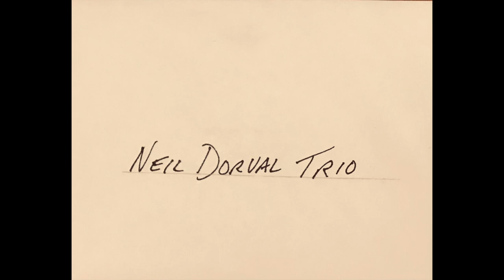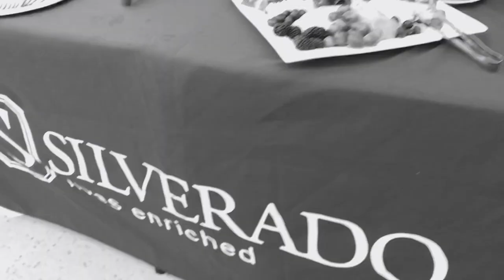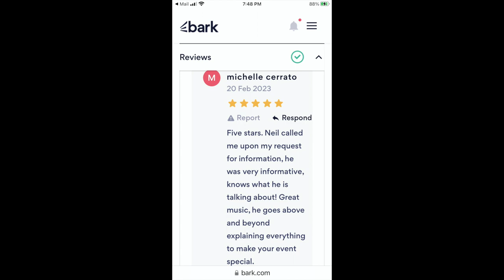ELITE "SPECIAL EVENTS" MUSIC - WEDDINGS CORPORATE BUSINESS HOLIDAY PARTIES DINNERS - ALL STYLES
“THE JAZZ CLUB BAND" VINTAGE 20S - 40S + 50s, 60s, 70s, ... current MULTI GENRE MUSIC

BOOK EARLY! TRAVEL OK = PER DIEM + TRANSPORT & LODGING FEES

#1 LIVE SPECIAL EVENT LOS ANGELES & VENTURA & RIVERSIDE COUNTY  CA
ALL OCCASIONS. IF YOU WANT IT DONE RIGHT, WITH CLASS, LOOK NO FURTHER!
WEDDINGS, CORPORATE BUSINESS & ALL CELEBRATIONS.

NEIL HAS PROVIDED MORE LIVE MUSIC TO THE MOTION PICTURE INDUSTRY IN & AROUND HOLLYWOOD THAN ANY OTHER MUSICIAN.

NEIL ELLIOTT DORVAL - PIANIST | MUSIC EVENT DIRECTOR | BAND LEADER
INSTRUMENTAL JAZZ BAND & WITH FEMALE & MALE VOCALS
TOP MUSICIANS VINTAGE DRESS, ATTIRE & COSTUMES UPON REQUEST.

🎼 INSTRUMENTAL MUSIC, MULTI GENRE BANDS +
CLASSICAL, HARP, STRINGS, STRING QUARTET,
CHAMBER MUSIC, HORNS...

THE BEATLES, ELTON JOHN, STING, JAMES TAYLOR, VAN MORRISON, SIMON & GARFUNKEL, JOHN MAYER, THE EAGLES, WILLE NELSON… + YOUR FAVORITES

FRANK SINATRA, BING CROSBY, LOUIS ARMSTRONG, DEAN MARTIN,
PERRY COMO, TONY BENNETT, TOMMY DORSEY, GLENN MILLER, CAB CALLOWAY, EDDIE CANTOR, THE ANDREW SISTERS, DINAH WASHINGTON, PEGGY LEE, SARAH VAUGHN, ELLA FITZGERALD, PEGGY LEE, BESSIE SMITH & MANY MORE

AVAILABLE FOR HIRE SOLO OR WITH BAND!
MASSIVE SONG REPERTOIRE.

GRAMMY AWARD WINNERS GUESTS ON NEIL’S RECORDINGS
GROVER WASHINGTON JR. & LAURENCE JUBER (PAUL MCCARTNEY),
+ SMOOTH JAZZ VETS PETER WHITE & WARREN HILL AS WELL AS MANY NAME STUDIO CATS

THE FOLLOWING LINKS ARE SOLO PIANO ONLY. EXHIBITS STELLAR MUSICIANSHIP, THAT TRANSFERS TO THE EVENT COORDINATION, AS TO THE MUSICIANS WHO PERFORM FOR YOUR SPECIAL OCCASION.

BANDCAMP ORIGINALS - FREE TO JOIN.

AMAZON MUSIC ALL TRACKS: TINYURL.COM/Y8UPZ6CF

+ BROADCAST READY MUSIC FOR FILM. MUSIC LICENSING, MUSIC LIBRARY.

ALL STYLES OF ADULT CONTEMPORARY MIXED GENRE MUSIC: THE BEATLES, PAUL MCCARTNEY, JOHN LENNON, ELVIS PRESLEY, ERIC CLAPTON, VAN MORRISON, JOHN MAYER, WILLIE NELSON, PAUL SIMON, JAMES TAYLOR, STING, JACKSON BROWNE

LOS ANGELES, BEVERLY HILLS, SANTA MONICA, HOLLYWOOD, PASADENA, WESTLAKE VILLAGE, THOUSAND OAKS, AGOURA HILLS, MALIBU,  LAKE SHERWOOD, CAMARILLO, NEWBURY PARK, CALABASAS, MOORPARK, VENTURA, SANTA BARBARA, COUNTRY CLUB, VENUE,